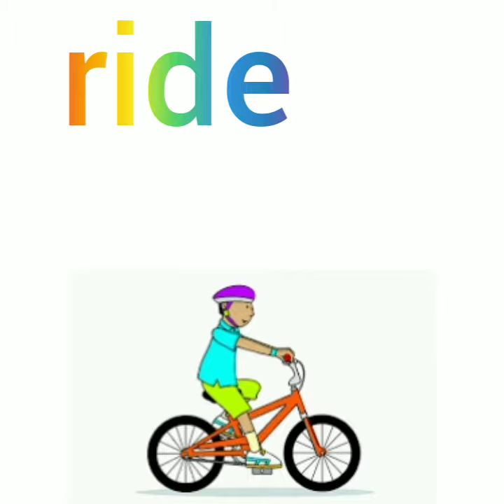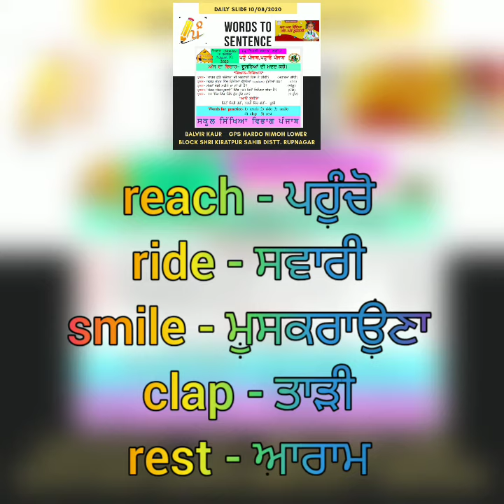Daily Slide (words to sentence) 10/08/2020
Balvir Kaur GPS Hardo Namoh Lower Block Shri Kiratpur Sahib Distt Rupnagar